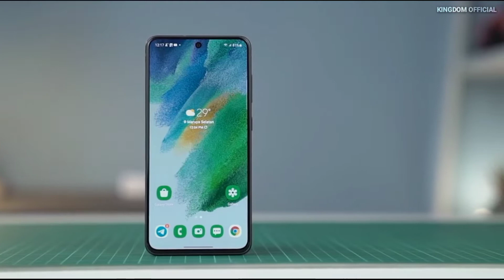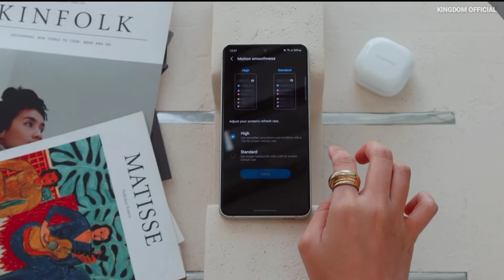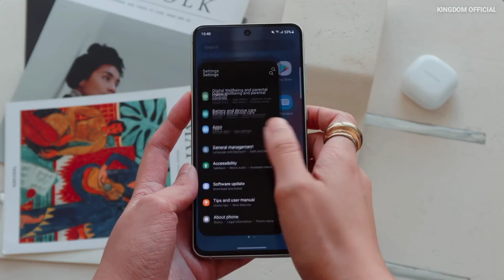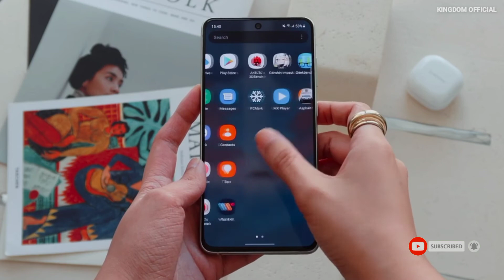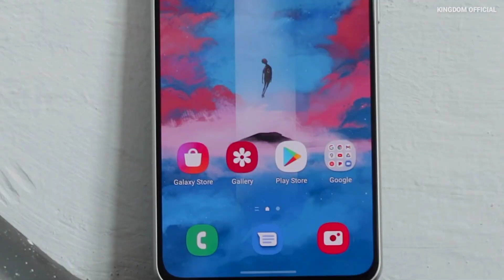HARGA DAN SPESIFIKASI SAMSUNG GALAXY S21 FE 5G JANUARI 2022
assalamu'alaikum wr wb, hallo semua apa kabarnya nih? di video kali ini, kingdom official akan membahas mengenai harga dan spesifikasi samsung Galaxy s21 fe 5G Januari 2022, bagi kamu yang sedang mencari informasi mengenai spesifikasi dan harga samsung galaxy s21 Fe 5G Januari 2022  di video ini kami telah merangkum mengenai spesifikasi dan harga samsung galaxy s21 Fe 5g atau harga dan spesifikasi samsung galaxy s21 Fe 5g, samsung alaxy s21 Fe 5g ini menjadi smartphone pertama dari samsung di tahun 2022, Samsung resmi merilis lini Galaxy S21 FE (Fan Edition) 5G di pasar Indonesia, pada awal Januari 2022 ini. Untuk varian Indonesia, Samsung S21 FE ditenagai chipset Exynos 2100 dengan fabrikasi 5nm, yang dipadukan dengan dua pilihan RAM dan penyimpanan, yaitu 8/128 GB dan 8/256 GB. Samsung S21 FE dibekali dengan layar Dynamic AMOLED 6,4 inci Full HD Plus yang mendukung refresh rate 120 Hz, dan touch sampling rate 240 Hz, dengan dimensi 74,5 x 155,7 x 7,9 mm dengan bobot 177 gram. Untuk kamera, Samsung S21 FE 5G memiliki tiga kamera belakang yang terdiri dari kamera ultra-wide 12 MP (f/2/2. FOV 123 derajat), kamera wide 12 MP (dual Pixel AF, OIS, f/1.8), dan kamera telephoto 8 MP yang mendukung 30x Space Zoom, (f/2.4). Pada bagian kamera depan memiliki kamera selfie 32 MP (f/2.2) yang terletak di punch hole di tengah atas layar. Pada aspek daya, ponsel ini memiliki baterai 4.500 mAh yang mendukung fast charging 25 Watt dan mengklaim mampu terisi lebih dari 50 persen dalam waktu 30 menit saat pengisian daya. Pada aspek daya, Samsung S21 FE memiliki baterai kapasitas 4.500 mAh yang mendukung fast charging 25 Watt dan diklaim mampu terisi lebih dari 50 persen dalam waktu 30 menit. Samsung Galaxy S21 FE dibekali sistem operasi Android 12 yang dilapisi antarmuka One UI khas Samsung, One UI 4. Selain itu ada fitur Optical Fingerprint, NFC, dual SIM, dan sertifikasi IP68. Terdapat empat pilihan warna Samsung S21 FE, yaitu Olive, Lavender, White, dan Graphite. bagaimana? anda tertarik bulan untuk memiliki samsung galaxy s21 Fe 5g ini?  dengan spesifikasi yang di tawarkan oleh perusahaan samsung di smartphone ini, tentunya galaxy s21 Fe 5g akan menjadi salah satu smartphone yang akan banyak di cari, mengingat spesifikasi yang di tawarkan cukup bagus di kelasnya, tidak sedikit orang-orang mencari informasi mengenai unboxing galaxy s21 Fe 5g harga dan spesifikasi atau galaxy s21 Fe 5g harga dan spesifikasi Januari 2022, maslah harga galaxy s21 Fe 5g ini, di kutip dari situs resminya, untuk harga samsung galaxy s21 FE 5G, untuk varian ram 8 giga bayt dan memori penyimpanan 128 giga bayt di bandrol Rp 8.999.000., sedangkan untuk varian ram 8 giga bayt dan memori penyimpanan 256 giga bayt di bandrol Rp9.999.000. sekian video pembahasan mengenai unboxing samsung s21 Fe 5g harga dan spesifikasi Januari 2022 atau review samsung s21 Fe 5g harga dan spesifikasi Januari 2022. terimakasih bagi kalian yang telah menonton video pembahasan mengenai harga dan spesifikasi samsung galaxy s21 Fe 5g Januari 2022.